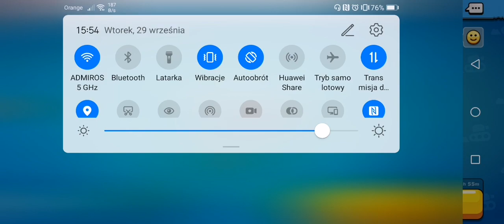Pico Tanks - Gameplay Walkthrough Part 2 - (iOS, Android)